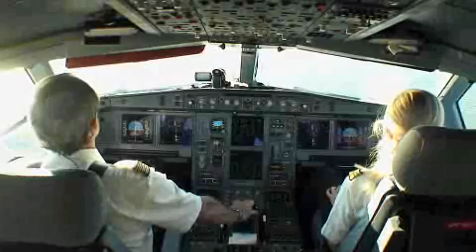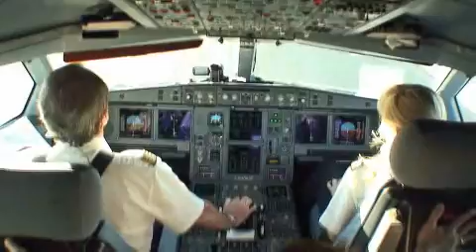pilotseye.tv : San Francisco Preview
Lufthansa Captain Jürgen Raps greets all viewers interested in experiencing an entire flight in the cockpit. Since 9/11, PilotsEYE.tv is the only possibility to enjoy this experience. The authorities...

With all the exhilarating and wonderful moments such as the preparations for takeoff on runway 26R at Munich Airport.

After a perfect westerly takeoff, the plane banks right heading north, which -- as chance would have it -- takes us directly over Captain Raps' home town.

Susanne Parusel -- on her maiden flight as Senior First Officer -- enthuses about being a pilot. Laid-back, humorous, but always in full control, she assists the Captain in his every duty.